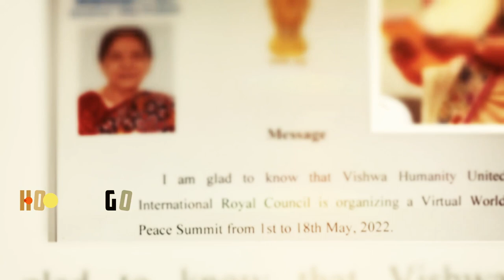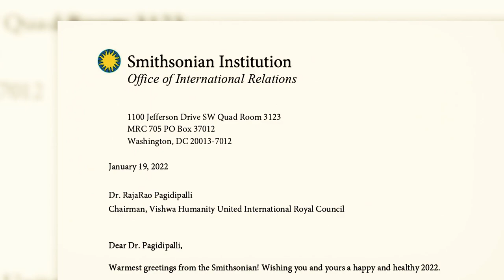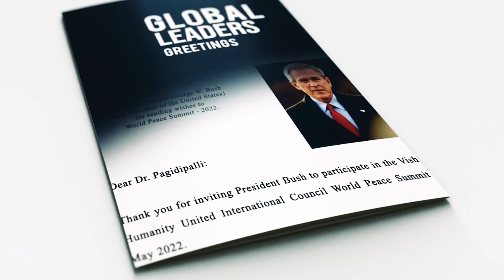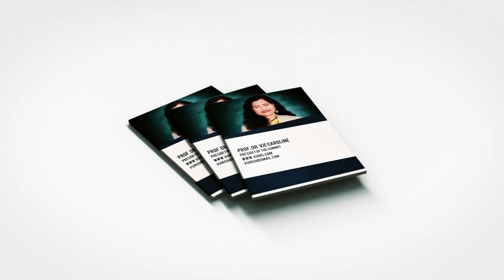World Peace Summit 2022 Trailer - Vishwa Humanity United International Royal Council